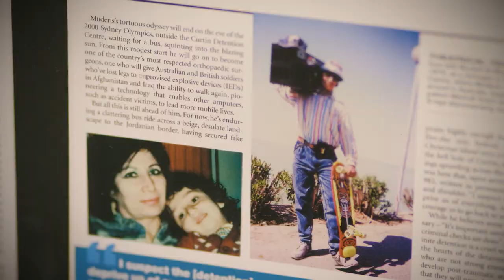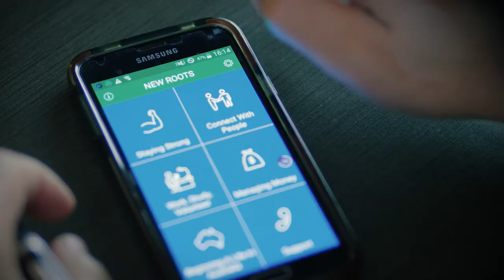New Roots Ambassador Dr Munjed Al Muderis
The New Roots app, which is the first of its kind in Australia, is free and available in Arabic, English, Farsi and Tamil for iPhone and Android devices.

It includes information, tips and tools that can help men with starting a new life and staying positive and strong as they settle in Australia.

The app can help men apply for work, join community groups and sports teams, find medical and community support. It also has tools to use to stay fit, strong and healthy while settling in Australia.

The app has stories about the experiences of other men who have settled in Australia as refugees. And is also provides easily accessible information about Australian culture and society.

The design and content was all based on research and consultations with the communities that the project is intended to support.

The app isn’t intended to replace traditional one-on-one support from a settlement caseworker, but is designed as an additional tool that men can use whenever they need.

SSI worked with Arabic, Tarsi and Tamil speaking community members to ensure the App is culturally appropriate and specifically useful for men from those backgrounds.